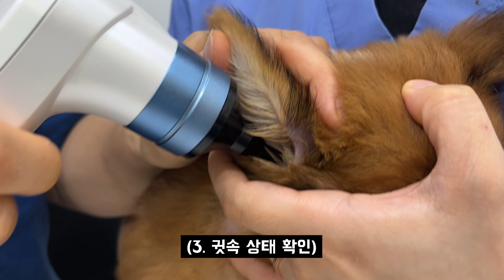내 이름은 김생강 【견생수업】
모든게 처음이고 신기한 생강🐕
호기심이 많고 깨발랄한 생강이 두번째 브이로그 영상

+촬영장비
카메라 - iphone13
드론 - Dji mavic 2
편집 - final cut pro
음악 - Artlist